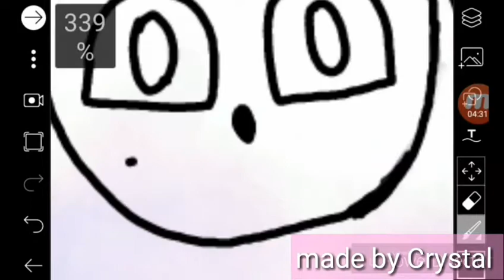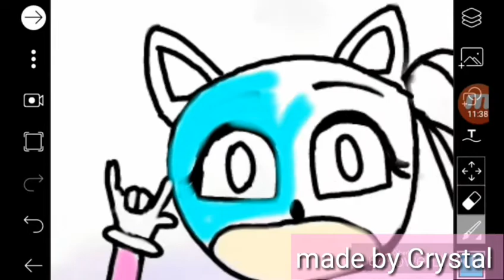Meet the Artist 2020